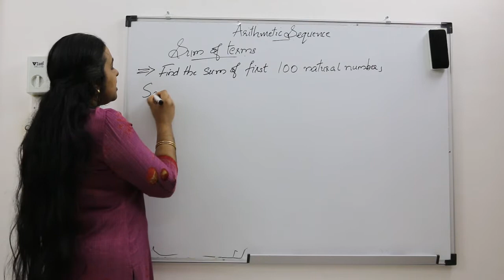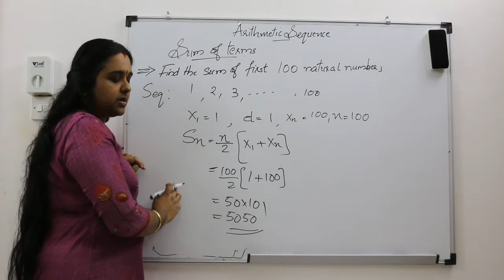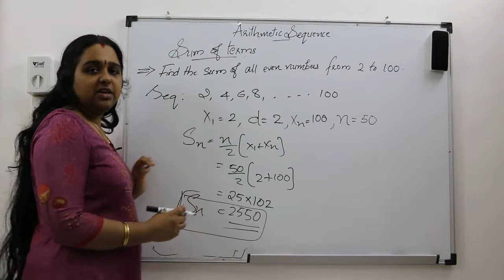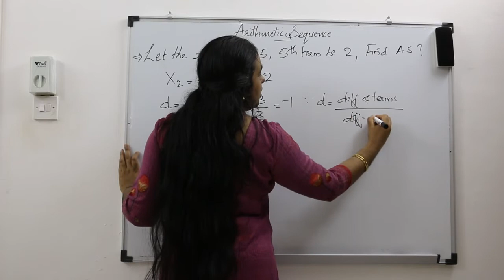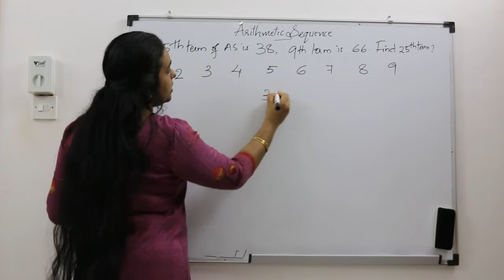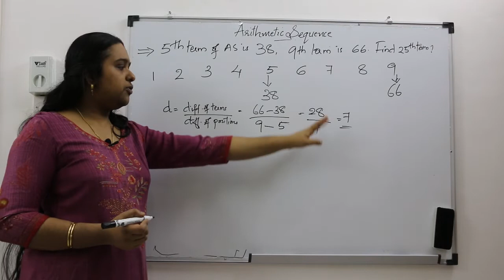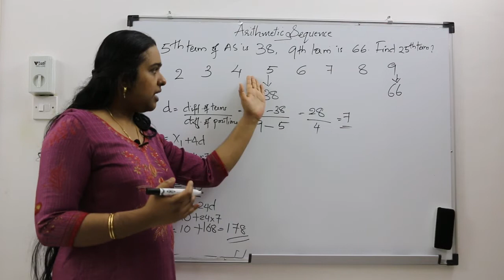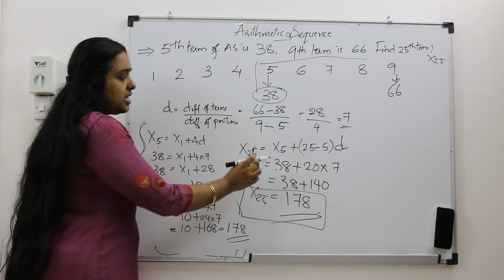Part 06 Problems on Arithmetic sequencing Chapter -01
SSLC Mathematics Problems on Arithmetic sequencing Chapter -01 Part 06